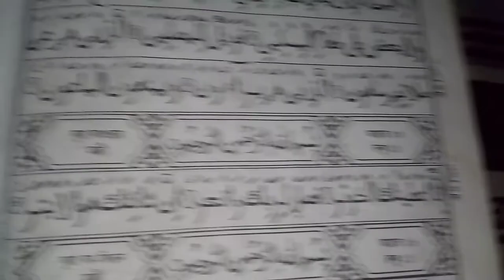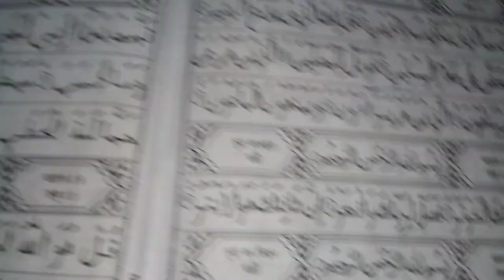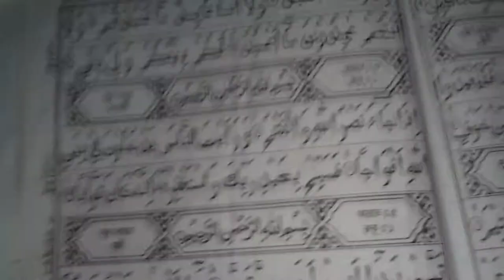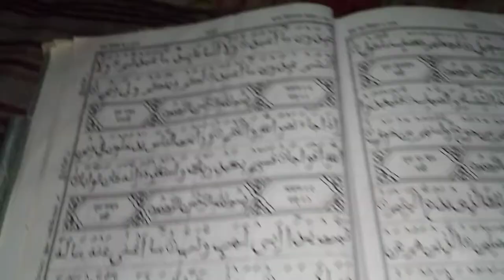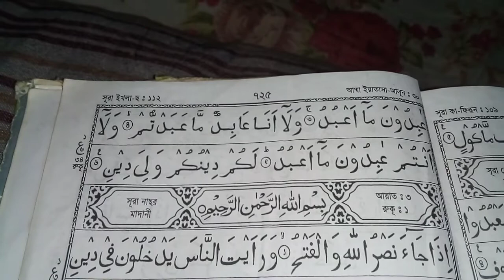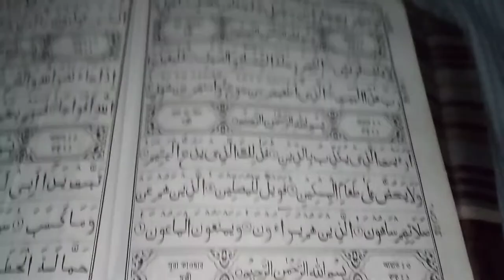সূরা নাছর এবং সূরা ক্বাফিরুন ||3 sister recitation ||voice of kushiyara